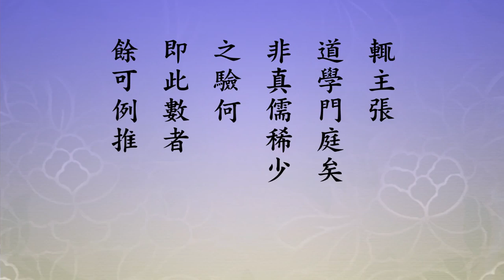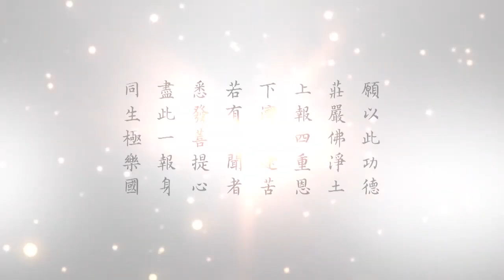悟道法師 安士全書 28 止貴躬行。不尚口舌。厚於自治。薄於責人